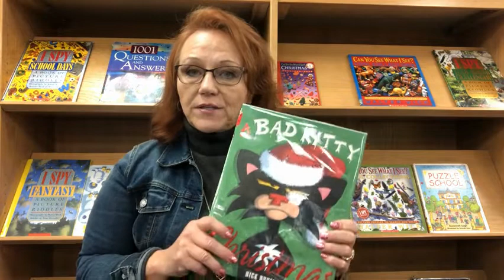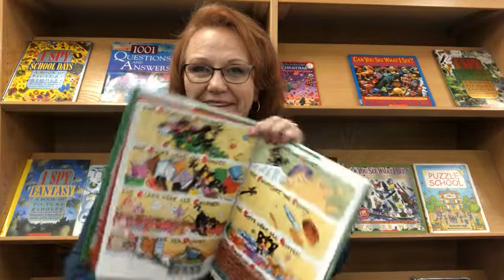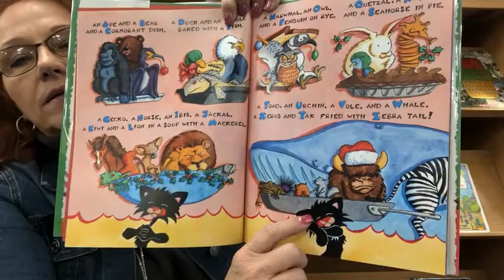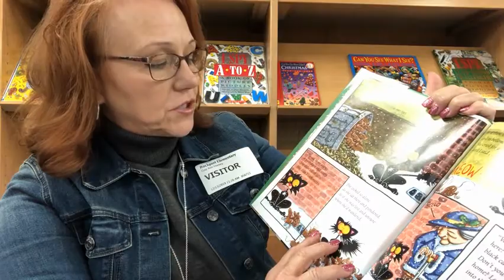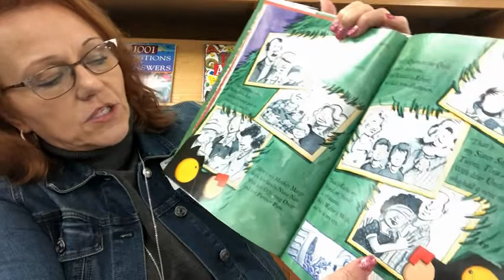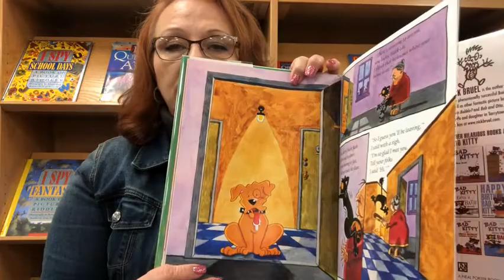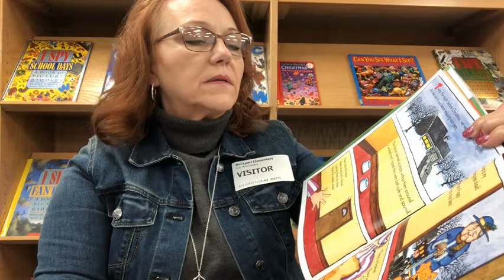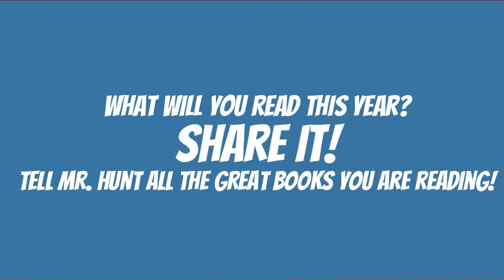Reading with Mr Hunt 12 Books before Christmas #7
Rockport Mayor Gay Ann Harney is our guest reader on Reading with Mr. Hunt!  She is reading Bad Kitty Christmas by Nick Bruel.